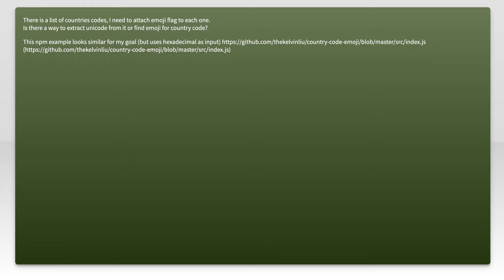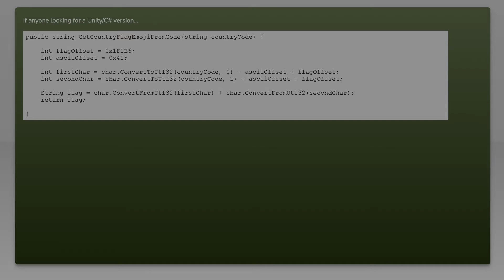Get emoji flag by country code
java: Get emoji flag by country code

Related to: java, android